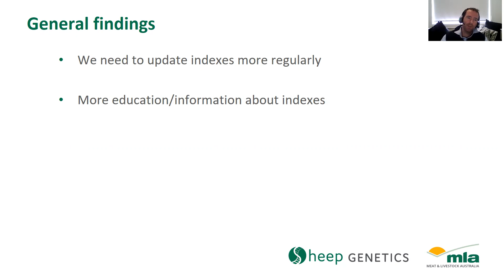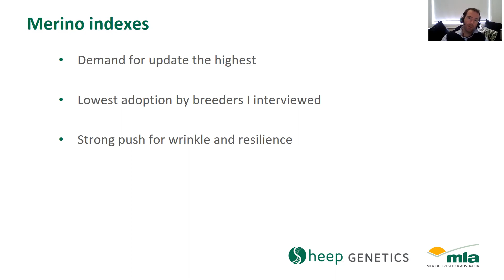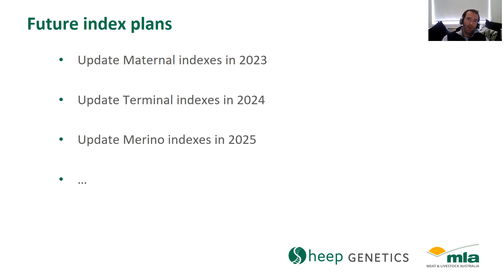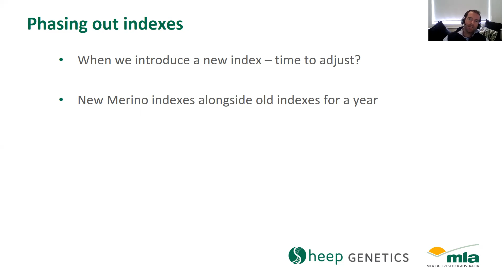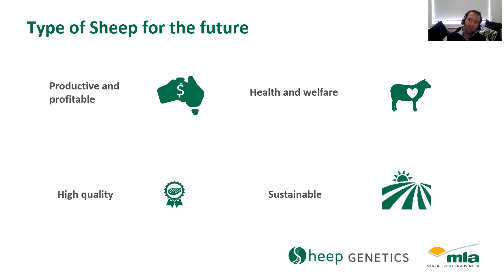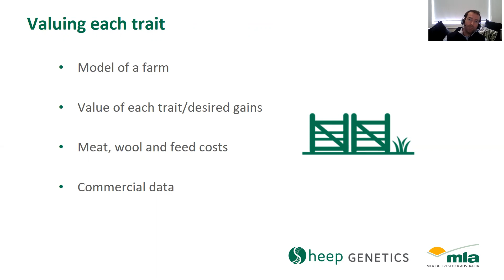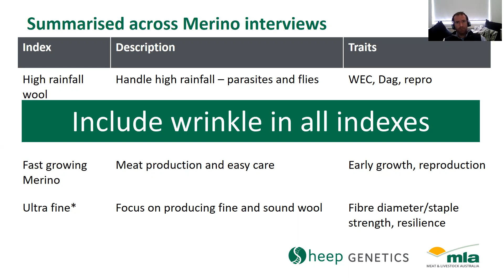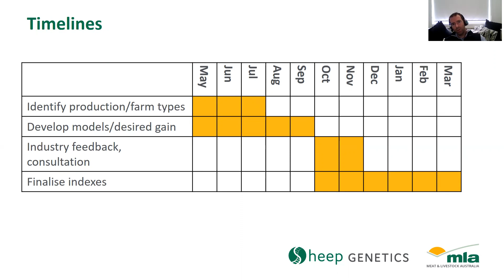Index review update, Sept 2021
Sheep Genetics Manager Gus Rose presenting Index review information and plans for the future.